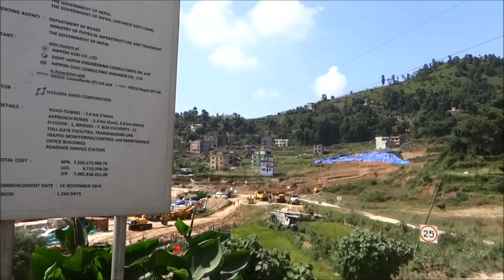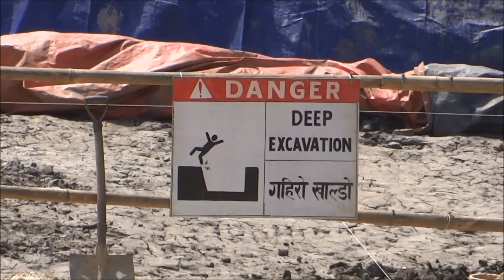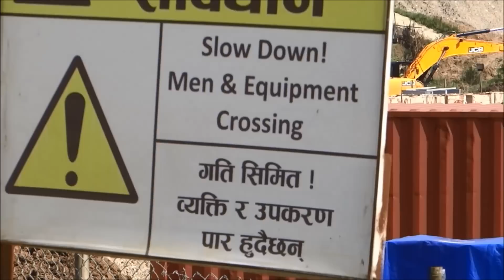Nagdhunga-Naubishe Tunnel Construction Latest Update || Upcoming Road Tunnels in Nepal || First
Nagdhunga - Naubishe Tunnel Construction Latest Update; is the first under construction road tunnel project in Nepal.

This Project is named as Nagdhunga Tunnel Construction Project will be around 2.7Km long tunnel, link road 2.3 Km (in the east) and 0.6Km (in the west), one flyover, seven bridges, 11 box culverts, toll gate, transmission line, Traffic Monitoring/Control and Service building will be constructed. The total estimated cost of the project is 22 billion Nepalese rupees among which around 16 billion will be a soft loan from the Japan Government and 6 billion from Nepal Government. Hazama Ando Corporation is the contractor, the contract commencement date is 14 Nov 2019 and it should be completed in 1260 days.

Under process for Construction Road Tunnels in Nepal-
- 3 in Fast Track (Mahadevdada, Dhendredada, Lendada)
- Siddhababa (Siddhartha Highway)
- Khulkhani Bhimphedi
Other upcoming projects and their current status is described in this video.